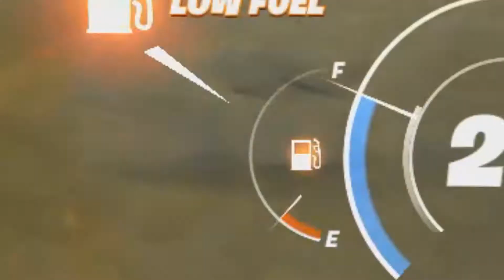Fork-Knife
haha now you got fortnite videos in your recommendations

jokes aside it feels good to make videos again even if its been like a whole year

lemme know if you like this type of gameplay vids and want more in the future

Diddy Kong Racing: Ancient Lake
Destroy all humans: Area 42 hunted
Destroy all humans: Capitol hill hunted